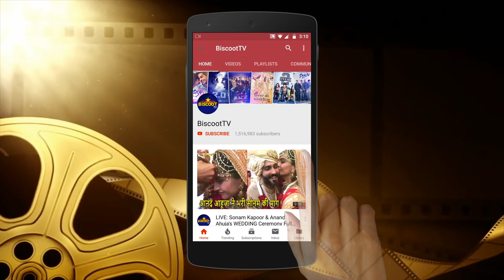Bharat Box Office Collection Day 1 | Bharat Movie Day 1 Collection | Salman Khan , Katrina Kaif